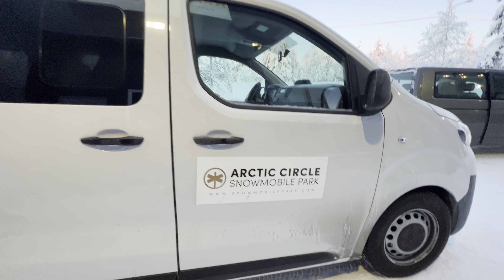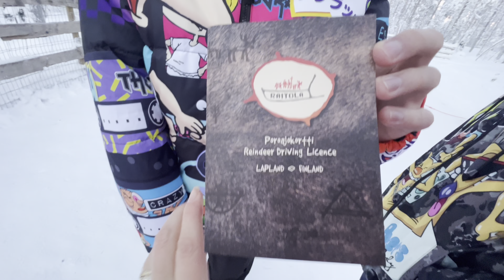Reindeer and Husky Sleigh Ride/ Lapland/ Christmas 2022